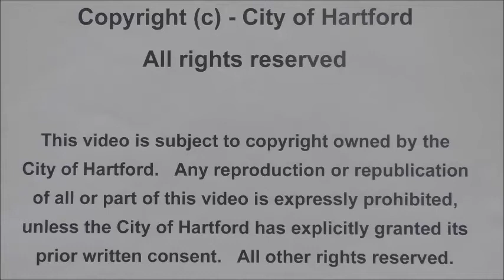March 2, 2021 City of Hartford City Council Meeting